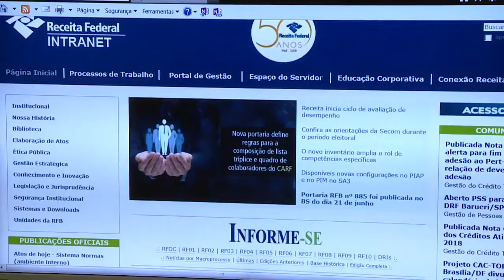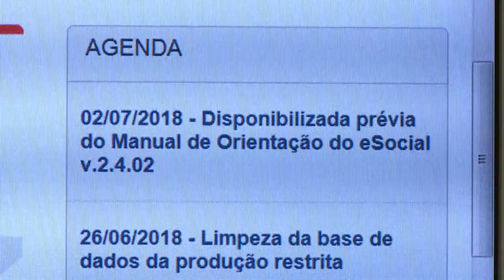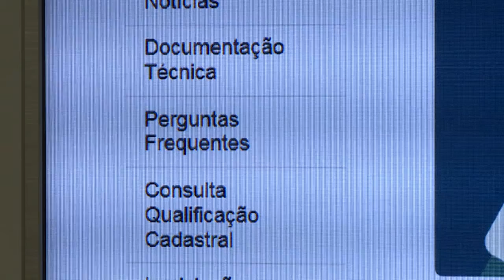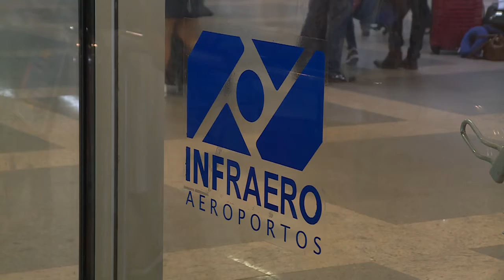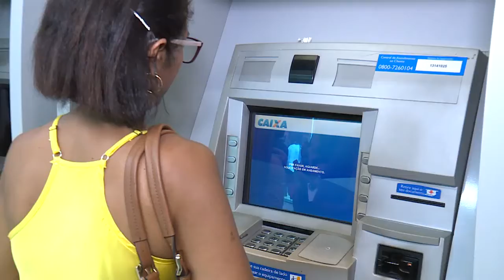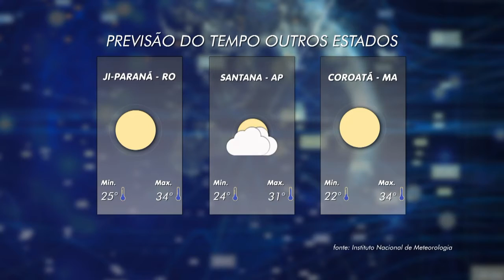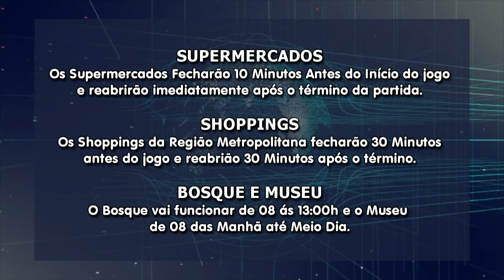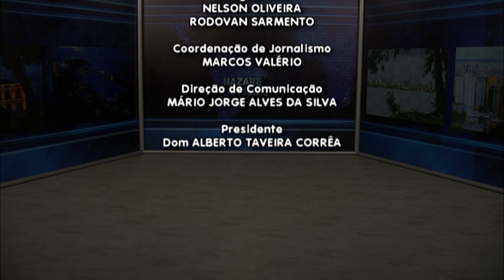Nazaré Notícias - 05/07/2018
Veja nesta edição:

- O número de idosos chegará a dois bilhões até o ano de 2050;

- Municípios brasileiros estão com baixos índices de cobertura vacinal para a poliomielite;

- O número de homens com diabetes dobrou em 11 anos na cidade de Macapá;

- Nova regra para uso de Crédito Especial;

- As férias de um jeito diferente;

- Na entrevista de hoje vamos falar sobre o programa E-Social.